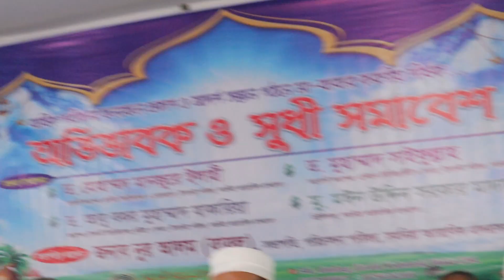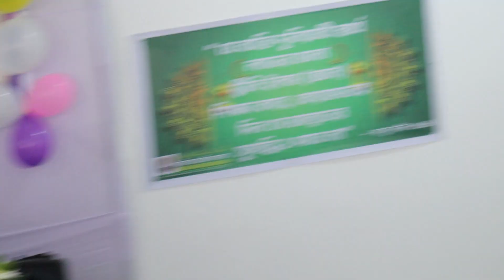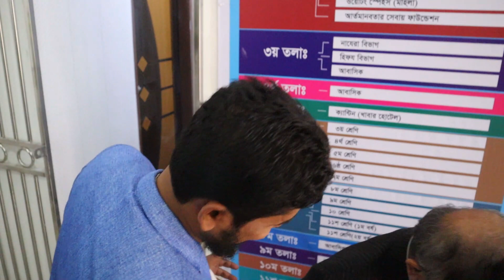দেশ বরেণ্য ইসলামিক স্কলার ও সমনিয়া মাদরাসার সান্নিধ্যে নিজেকে সৌভাগ্যবান ও গর্বিত মনে করছি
Were present -
Professor Dr. Abubakar Muhammad Zakaria
Dr. Mohammad Monzur-E-Elahi
Dr.Muhammad Saifullah
Dr Imam Hossain